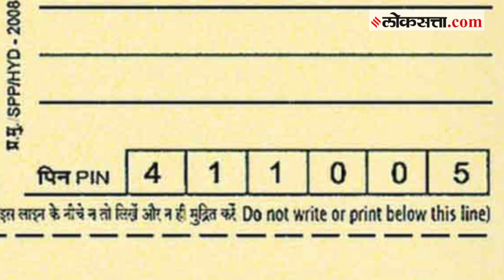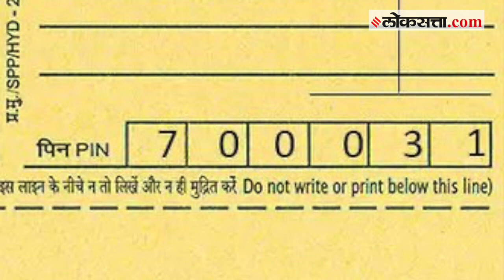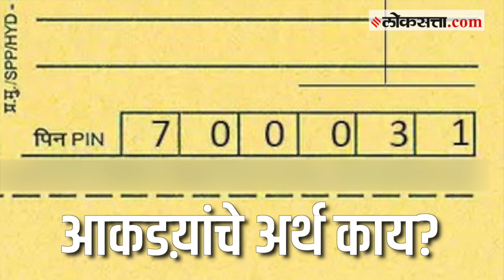पिन कोडचा इतिहास, अमलात आणण्याची कारणं अन् बरंच काही | Pin Code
पिन कोडचा इतिहास, त्याला अमलात आणण्याची कारणं त्या आकड्यांचे अर्थ आणि आणखी बऱ्याच गोष्टी, या व्हिडीओच्या माध्यमातून जाणून घ्या..